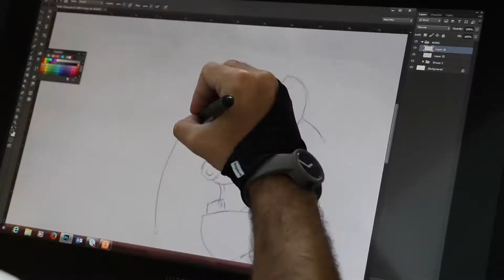Mario + Rabbids Kingdom Battle - Behind the Story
Learn more about the story of Mario + Rabbids Kingdom Battle directly from people involved in the development of the game: Cristina Nava (Associate Producer), Andrea Babich (Narrative Designer), Mauro Perini (Art Director), and Davide Soliani (Creative Director) explain it all in this video.